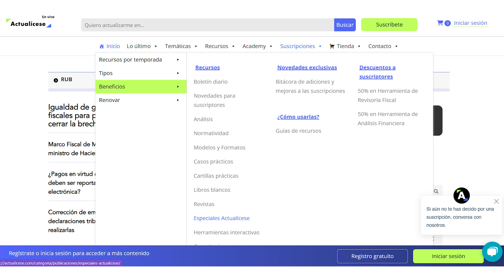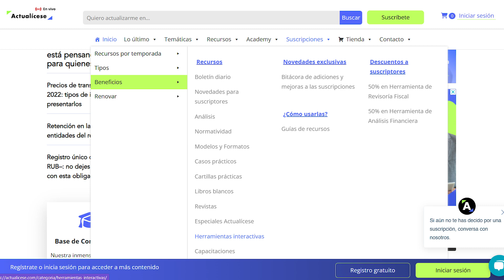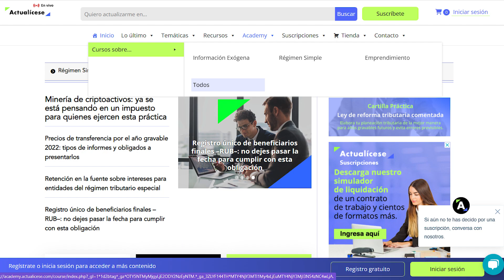IMPERDIBLE 🔴 Boletín del suscriptor semana del 17 de julio de 2023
🥇 Ya está disponible el nuevo Boletín del suscriptor para que conozcas el top de publicaciones de la semana del 17 de julio, y las novedades o tips clave para sacar el mayor provecho de tu Suscripción Actualícese.

En esta ocasión, Germán Torres, Director Académico de Actualícese, selecciona y te recomienda las más importantes publicadas esta semana.

🖐LAS 5 NOVEDADES DE ESTA SEMANA EN ACTUALÍCESE.COM:

1️⃣La disminución de la jornada laboral sí aumenta el valor de la hora ordinaria de trabajo
2️⃣Despido con justa causa: procedimientos y causales para una terminación legal y justa del contrato
3️⃣Actualícese 210.xls – AG 2022: Liquidador de impuesto de renta para personas naturales no obligadas a llevar contabilidad
4️⃣Tips para presentar correctamente la declaración de renta de personas naturales del AG 2022
5️⃣Megaconsultorio de declaración de renta de personas naturales AG 2022

🔥🔥Suscripciones Actualícese: Un universo de conocimientos para potenciar tu rendimiento profesional.

Especial tributario: Registro único de beneficiarios finales: aspectos clave para su elaboración y presentación ¡Descárgalo ya en tu Suscripción Actualícese!

🔥 Pack de Formatos: declaración de renta de personas naturales AG 2022. ¡Descárgalo ya en tu Suscripción Actualícese!

Herramienta Interactiva: Actualícese 210.xls – AG 2022 ¡Disponible en tu Suscripción Platino!

Curso en línea: Análisis financiero empresarial – Herramientas y técnicas para la toma de decisiones efectivas en el mundo. ¡Disponible en tu Suscripción Platino!

Curso en línea: Procesos de disolución y liquidación de sociedades en 2023 ¡Disponible en tu Suscripción Platino!

Capacitación Actualícese: Declaración de renta de personas naturales: taller de rentas cedulares ¡Disponible en tu Suscripción Platino!

🔥🔥Libro Blanco digital: Declaración del impuesto de renta personas naturales, año gravable 2022. ¡Disponible en tu Suscripción Oro y Platino!

🔥🔥Formulario 210: declaración de renta de personas naturales residentes que no llevan contabilidad AG 2022 ¡Descárgalo ya en tu Suscripción Actualícese!

🔥🔥Cartilla Práctica: Retención en la fuente: guía para diligenciar el formulario 350 casilla a casilla. Descárgala ya en tu Suscripción Oro y Platino